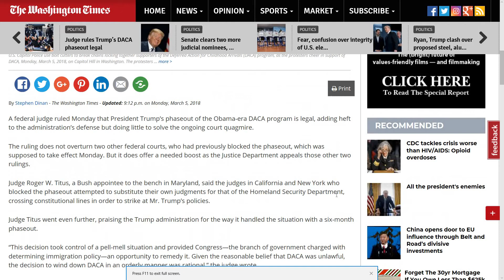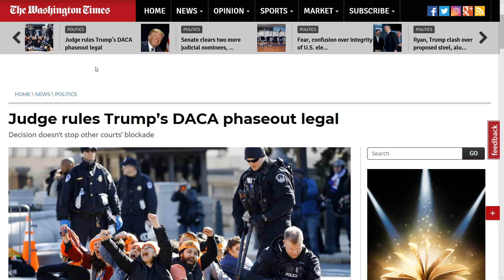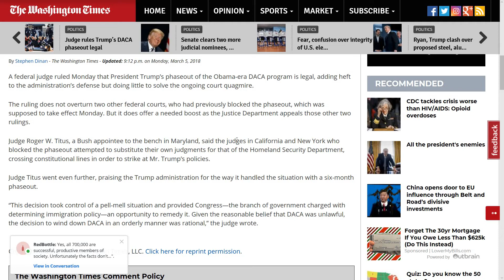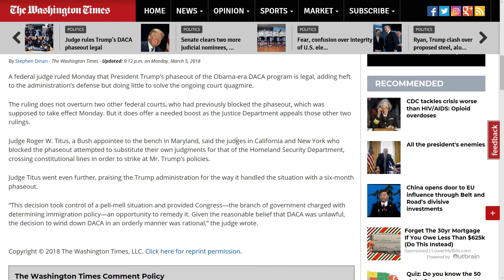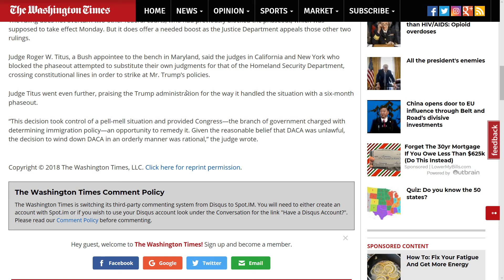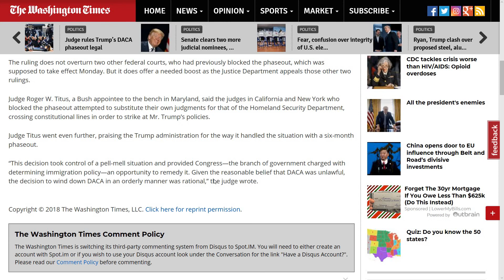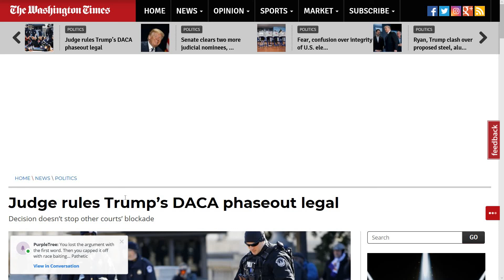Judge Rules DACA Phaseout is Legal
Special Thanks to my Patrons Listed Below!
Janice Phillips!
Melinda de los Santos!
Barbara Hammer!